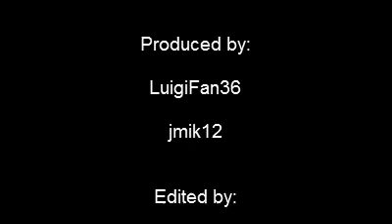YouTube Poop: Shoop Da Whoopomania!